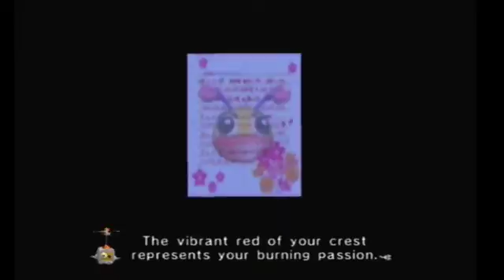Lost plays Chibi-Robo! #33: Confessions Part 2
We here confessions from the other toys, and explore the house for some Moolah!